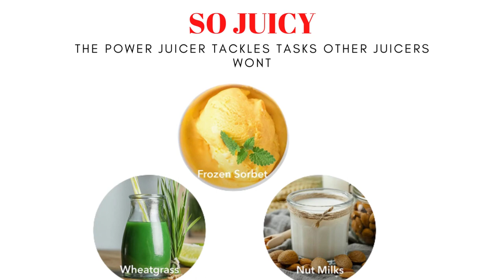Best juicer review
Best juicer review 2023